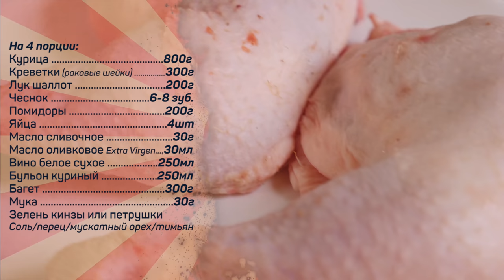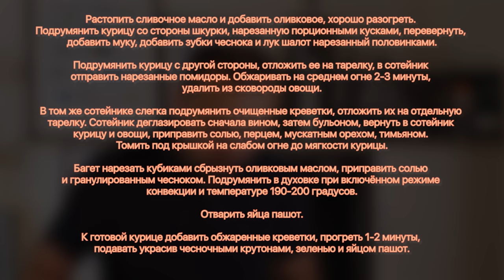Наполеон ел какую-то фигню! Цыпленок Маренго.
На 4 порции:
Курица 800г
Креветки (раковые шейки) 300г
Лук шаллот 200г
Чеснок 6-8 зуб.
Помидоры 200г
Яйца 4шт
Бульон куриный 250мл
Багет 300г
Мука 30г
Зелень кинзы или петрушки
Соль/перец/мускатный орех/тимьян

Растопить сливочное масло и добавить оливковое, хорошо разогреть. Подрумянить курицу со стороны шкурки, нарезанную порционными кусками, перевернуть, добавить муку, добавить зубки чеснока и лук шалот нарезанный половинками.

Подрумянить курицу с другой стороны, отложить ее на тарелку, в сотейник отправить нарезанные помидоры. Обжаривать на среднем огне 2-3 минуты, удалить из сковороды овощи.

В том же сотейнике слегка подрумянить очищенные креветки, отложить их на отдельную тарелку. Сотейник деглазировать сначала вином, затем бульоном, вернуть в сотейник курицу и овощи, приправить солью, перцем, мускатным орехом, тимьяном. Томить под крышкой на слабом огне до мягкости курицы.

Багет нарезать кубиками сбрызнуть оливковым маслом, приправить солью и гранулированным чесноком. Подрумянить в духовке при включённом режиме конвекции и температуре 190-200 градусов.

Отварить яйца пашот.

К готовой курице добавить обжаренные креветки, прогреть 1-2 минуты, подавать украсив чесночными крутонами, зеленью и яйцом пашот.

Произведение Наполеон ел какую-то фигню! Цыпленок Маренго.» созданное автором по имени Дмитрий Fresco, публикуется на условиях лицензии «Attribution-NonCommercial-NoDerivs» («Атрибуция — Некоммерческое использование — Без производных произведений») 3.0 Непортированная.